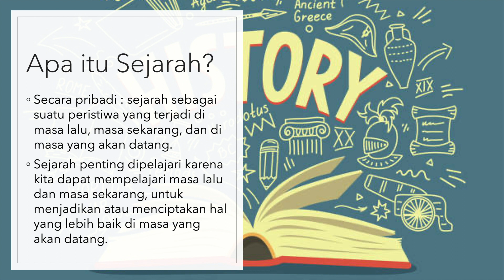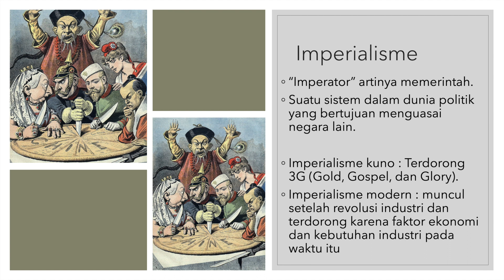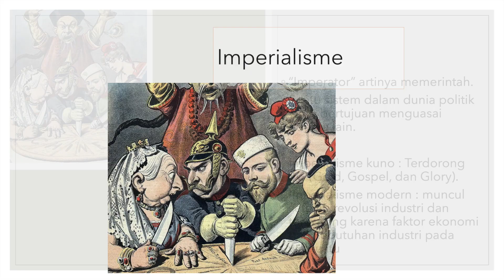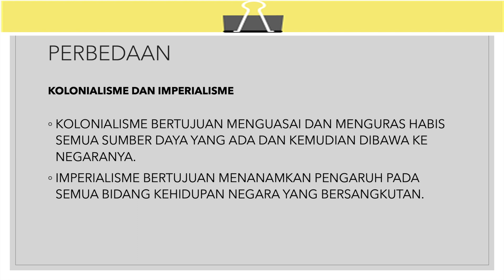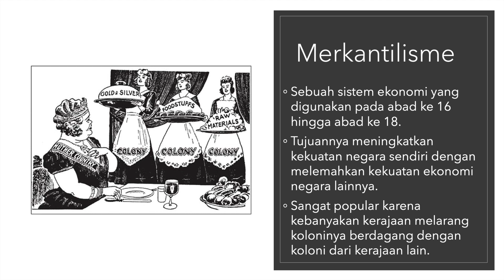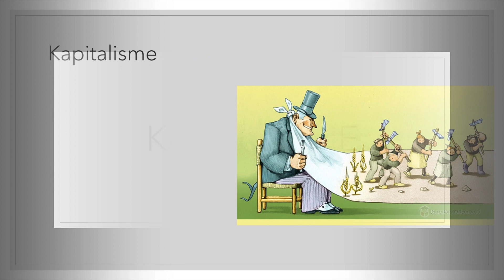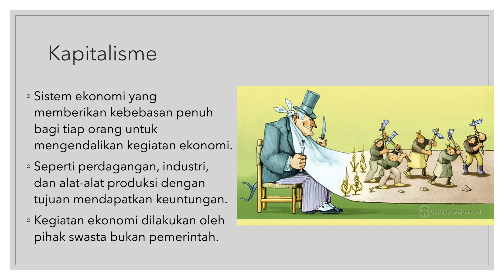Penjelasan Kolonialisme, Kapitalisme, Imperialisme, dan Merkantilisme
Hey y'all just in case you thought I was done with this channel, guess it's safe to say I'm back!
Regarding my assignment, subject : History
Teacher : Mr. Edward Jalu
Don Bosco Senior High II School
Sound : Loving Caliber - Glowing In The Dark (Instrumental Version)
Socials :
Cliff